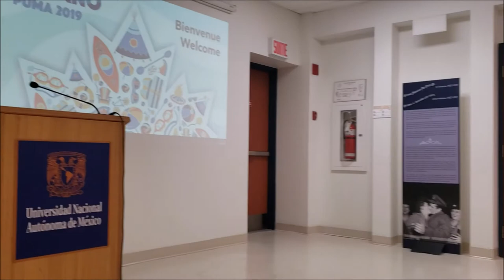Ceremonias de clausura del Verano Puma 1- 2019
El 28 de junio despedimos a nuestros estudiantes de la primera sesión del Verano PUMA 2019. Emotivos testimonios de alumnos y profesores.